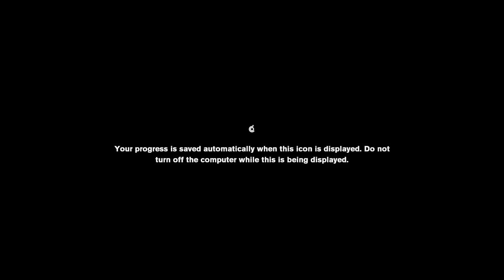Control - Part 26 - Old Friends and Self-Reflection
Note: Ran out of recording disk space during "Self-Reflection" and missed some footage
Platform: PC (Game Pass)
60fps